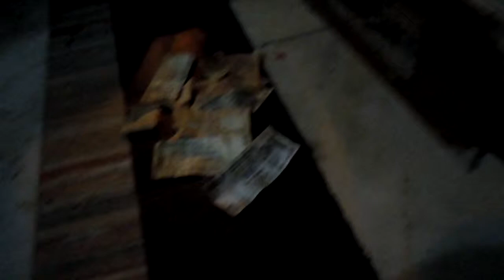Qawwali at Nizamuddin Auliya Dargah